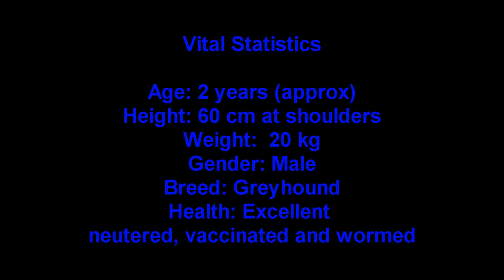Adopt Bertie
Bertie is a handsome and majestic 2 year old greyhound. He is calm, quiet and gentle. He loves going for walks and happily jumps into the car for rides. He may be a bit shy on first meeting but quickly warms up and is your friend for life. Bertie enjoys chewsticks, sunbathing, squeaky toys, and most of all sleeping. He has a slight limp but this is in no way a handicap ,as any cat will tell you!